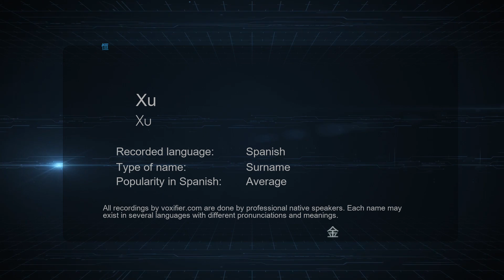How to Pronounce Xu (Xu) in Spanish - Voxifier.com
This is the Spanish pronunciation, gender, and phonetics recording of the name Xu (Xu). The same name may exist in other languages with different pronunciations. Check the meaning of name along with other possible pronunciations or similar names for free Voxifier uses the help of expert linguists to simplify pronunciations by replacing some special sounds with sounds more commonly available across all languages.